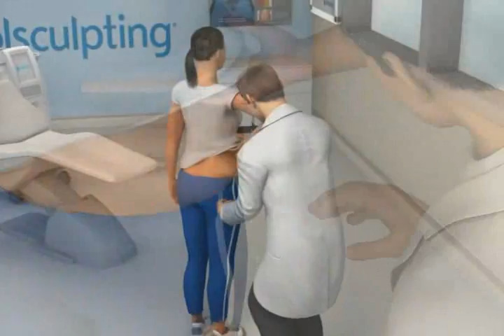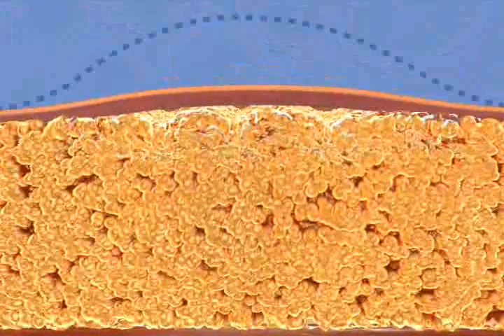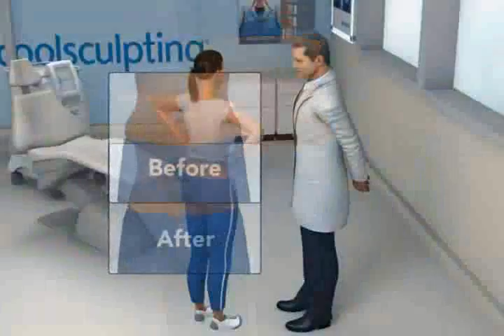The Hughes Center CoolSculpting Patient